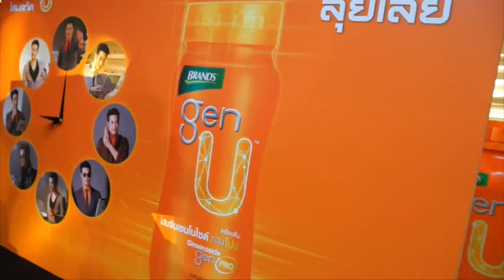Scoop Brand's gen U Hotshot